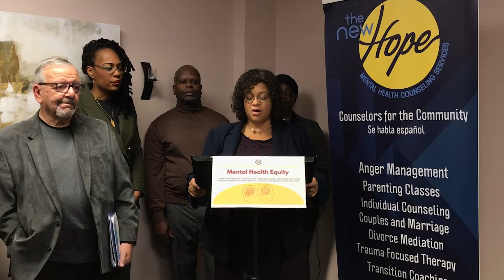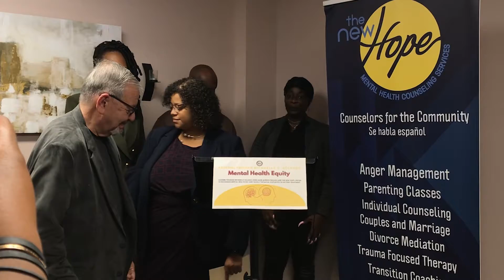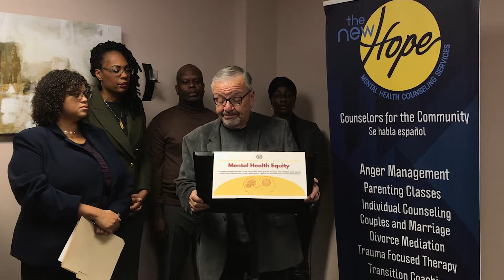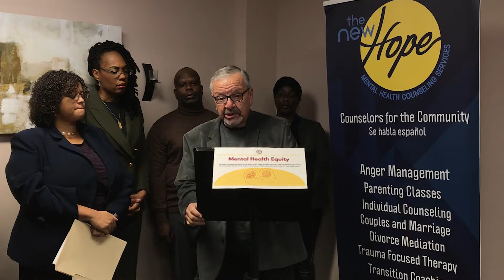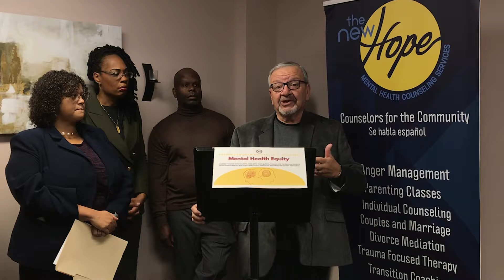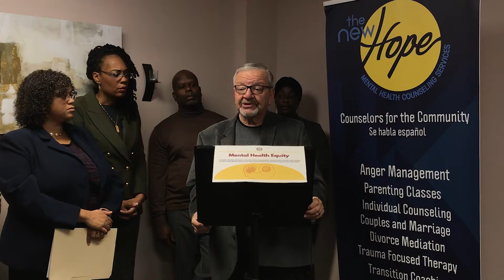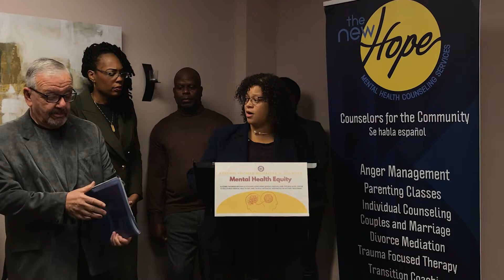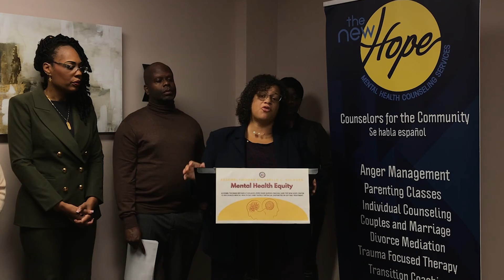Mental Health Equity Press Conference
Assemblywoman Michaelle Solages joins representatives from NAMI Queens/Nassau and The New Hope counseling center to discuss racial disparities in access to mental health treatment.

With Mental Health Awareness Day coming up on October 10th, 2022, it’s important to address the disparities in Black and brown populations when it comes to health care access. Member Solages will highlight local organizations that provide an array of services along with representative care for the people of the 22nd Assembly District. Furthermore, the Assemblywoman will discuss her legislation (A.5076), which would provide for maternal depression screenings to help combat the high pregnancy-related mortality rates in Black women.